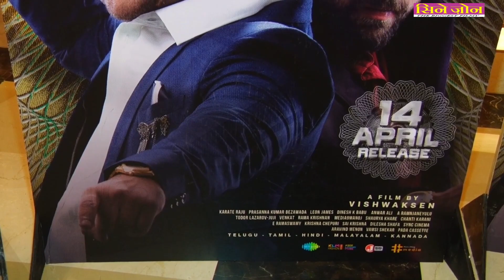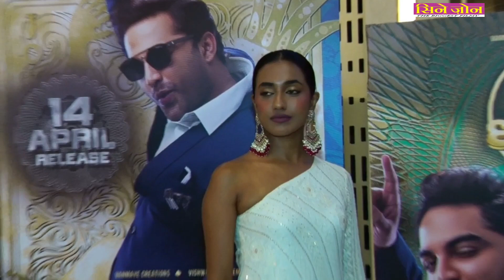Das Ka Dhamki Film Hindi Premiere With Vishwak Sen, Nivetha Pethuraj & Bollywood Celebs